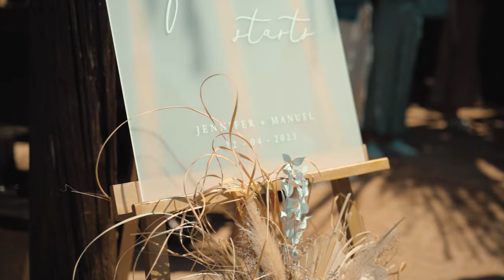MAKING OF | Wedding Croatia - Part Two | LLV Film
Erlebe die Entstehung einer unvergesslichen Hochzeit! Im zweiten Teil unserer Making-Of-Video-Serie nehmen wir dich mit auf die Reise zur traumhaften Insel vor der kroatischen Küste von Medulin, wo Jenny und Mani ihre Liebe zelebrierten.

Danke an Jenny, Mani und alle Gäste für diesen unvergesslichen Tag. Ein herzlicher Dank geht auch an unsere CREW, ohne die dieses Erlebnis nicht möglich gewesen wäre.

CREW

PLANUNG & DEKO // @dieweddingmanufaktur
Anja König / DIE WEDDINGMANUFAKTUR

FOTOGRAFIN // @anjakoenig
Anja König / DIE FOTOMANUFAKTUR

FLORISTIK // @blumen_preinsperger
Lisa Schneider-Marth / Blumen Preinsperger

FREIE TRAUUNG // @diewortmanufaktur_ak
Alexandra König / DIE WORTMANUFAKTUR

HAIR & MAKE-UP // @g_schminkt
Gudrun Luttenberger / G‘schminkt  (Hair & Make-up)

BRAUTKLEID // @brautgefuehl.atelier
Aneta Gugerell / Brautgefühl

TORTE // @naschkatze_byverena
Verena Hofer / Naschkatze

PAPETERIE // @paperberry.design
Stefanie Kober / Paperberry Design

FILM // @llvfilm
Nico Peischl & Simon Pichorner / LLV Film OG

SECOND SHOOTER // @jacky__zoe
Jacky Zoe

MUSIK // @herz.klang
Sabrina Ponsold & Melanie Ponsold & Anna Flicker / Herzklang

ANZUG // @hoellerlmoden
Der Modemacher Georg Höllerl
Höllerl Moden Bekl. GmbH

MAKRAMEE // @herzensknoten
Anna Jelinek / Herzknoten

Wenn auch Ihr eine Hochzeit plant und professionelle Unterstützung bei der Planung, Dekoration bis hin zu Film- und Fotografie wünscht, kontaktiert uns gerne!